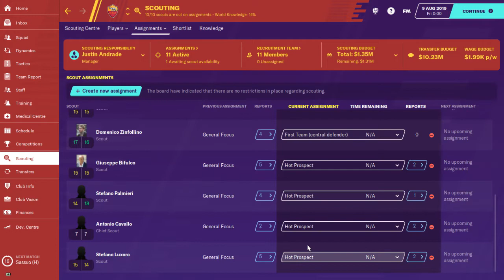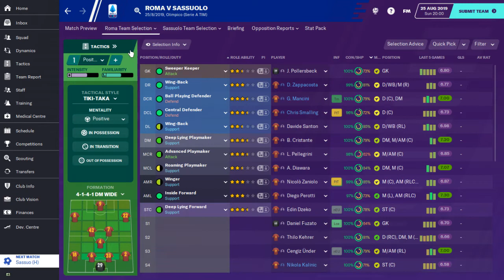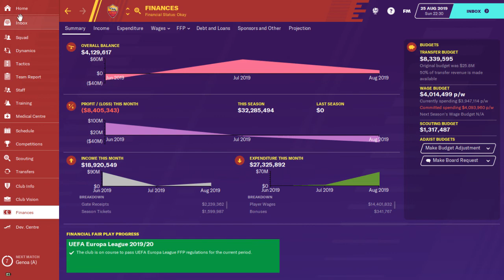ROMA FM20 | #2 | SERIE A STARTS | Football Manager 2020